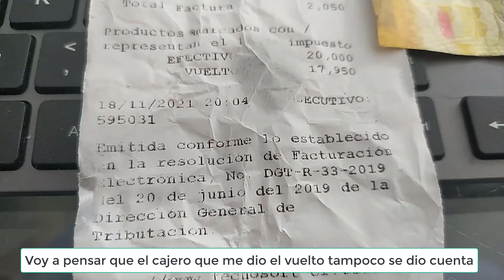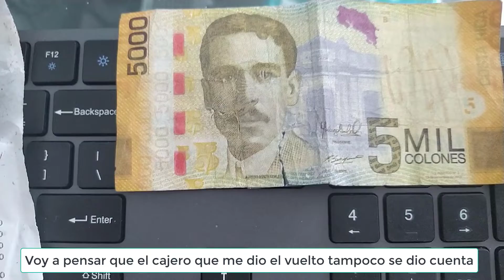Me dieron billete falso como parte del vuelto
Soy Tico, un canal de Tiquicia para el resto del mundo.